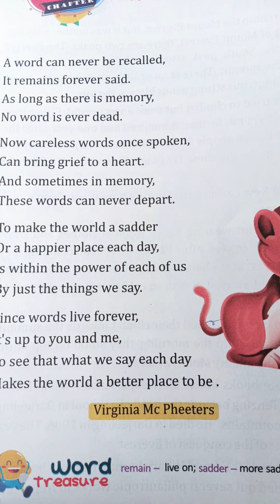Words Never Die Poem By Virginia Mc Pheeters explaination